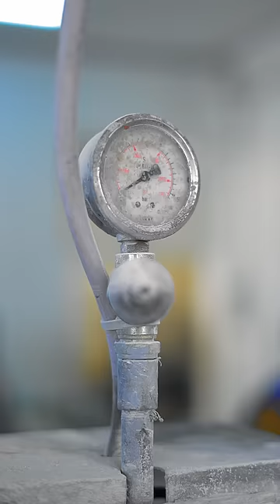How it's made - Handmade Cement Tiles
NEW IN STOCK! Our classic cementtile pattern 10200 has been updated in new fresh colourways. Do you prefer the peachy pink or the pastel green?

Head over to mosaicfactory.com to see these and many more ready-to-ship beauties.